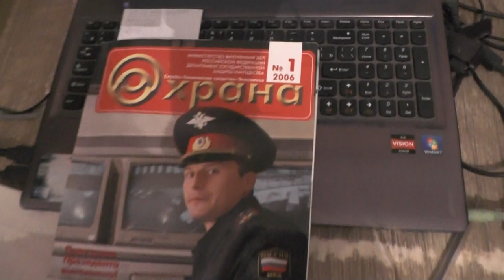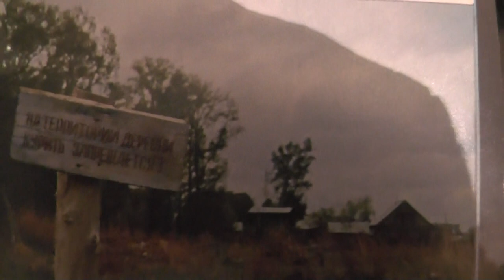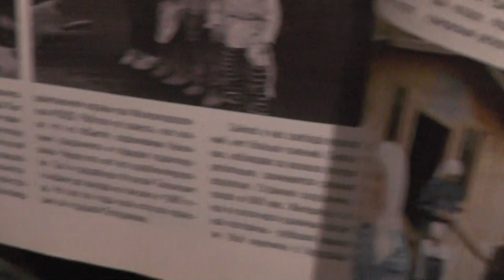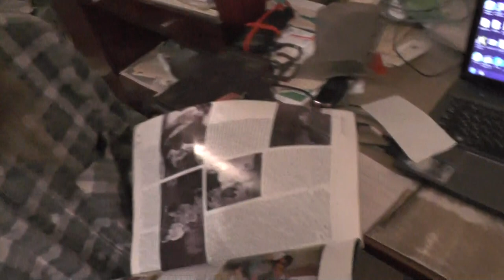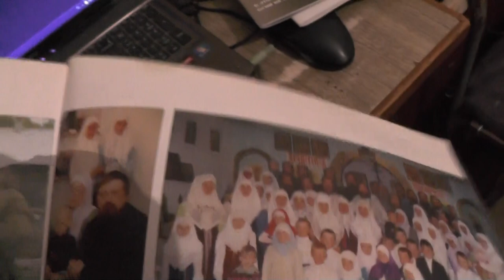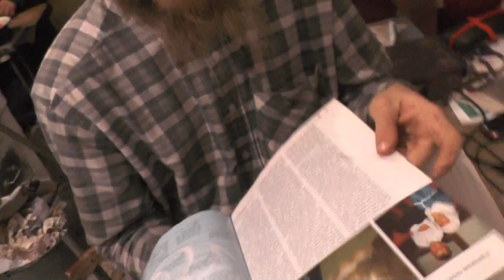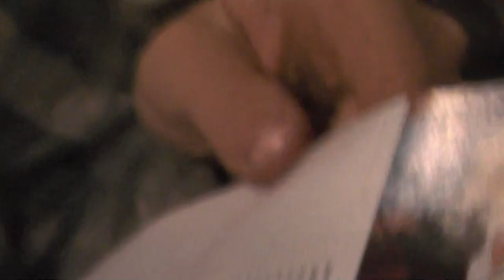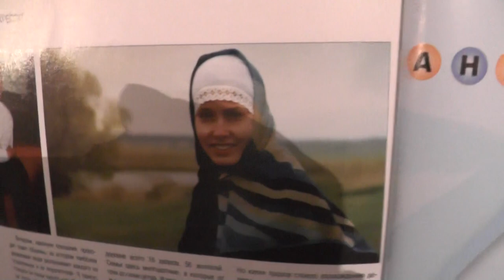Пресса МВД о Потеряевке.